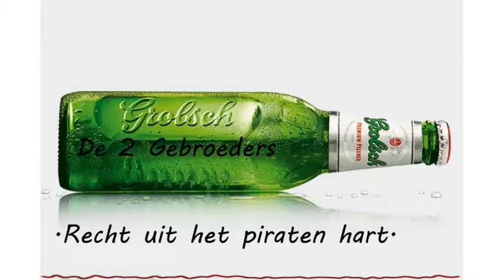Shakin Stevens - Oh Julie